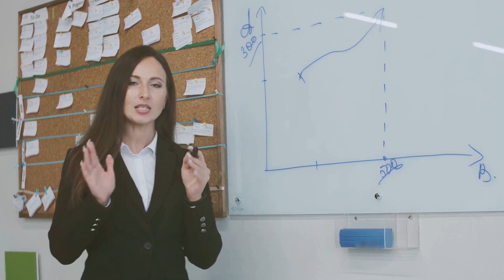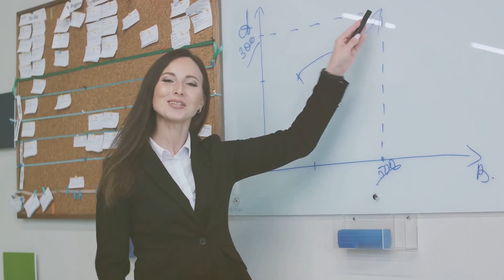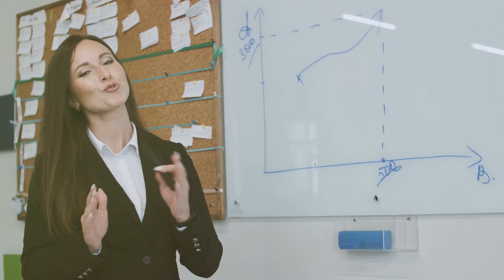The Business Coaching Industry's BEST Kept Secrets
Discover the best-kept secrets of the business coaching industry in this eye-opening video. Learn what sets successful business coaches apart and how you can level up your coaching business.
Uncover the best-kept secrets of the business coaching industry in this eye-opening video. Learn the insider tips and tricks that can take your business to the next level!Unlock the best-kept secrets of the business coaching industry in this eye-opening video. Get insider tips and advice to take your coaching business to the next level!Unlock the secrets of the business coaching industry in this eye-opening video. Discover the best-kept strategies and tips to take your coaching business to the next level!Unlock the best-kept secrets of the business coaching industry in this video. Discover insider tips and strategies to take your coaching business to the next level!Welcome to the @Success in Coaching YouTube Channel